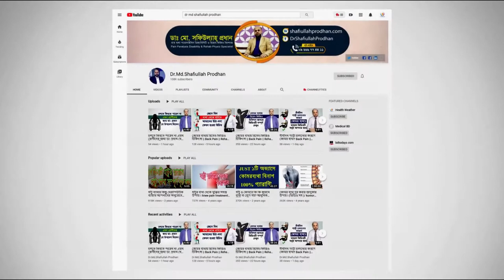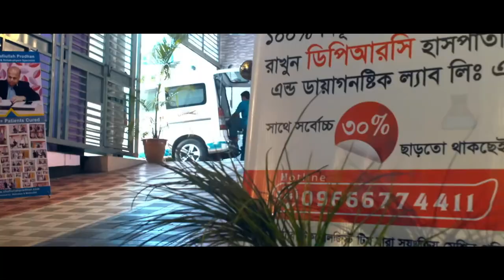কোমর ও হাঁটু ব্যথায় বিশেষজ্ঞ ডাক্তার যা বলেন || Back Pain || Knee Pain || Komor O Hatu Betha